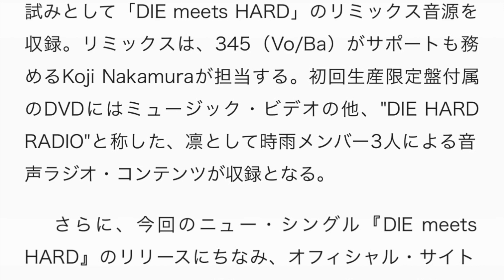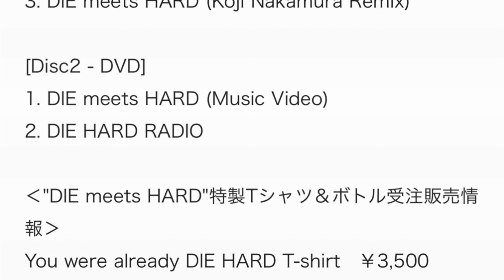凛として時雨、テレビ東京系ドラマ24"下北沢ダイハード"OPテーマに新曲「DIE meets HARD」書き下ろし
先日約2年ぶりとなる新曲をリリースすることを発表した凛として時雨。彼らが、8月23日にリリースするニュー・シングルの詳細を発表した。

今回の新曲は、テレビ東京系ドラマ24"下北沢ダイハード"への書き下ろし楽曲で、同ドラマのオープニング・テーマ。凛として時雨特有の独自性が、ドラマのコンセプトにもリンクし、今回のタイアップが実現。凛として時雨のTVドラマへの書き下ろしは今回が初めてとなる。

また、ニュー・シングルの収録内容も発表になった。タイトル曲「DIE meets HARD」の他、カップリングとして新曲「I'm Machine」、さらにこちらも初の試みとして「DIE meets HARD」のリミックス音源を収録。リミックスは、345（Vo/Ba）がサポートも務めるKoji Nakamuraが担当する。初回生産限定盤付属のDVDにはミュージック・ビデオの他、"DIE HARD RADIO"と称した、凛として時雨メンバー3人による音声ラジオ・コンテンツが収録となる。

さらに、今回のニュー・シングル『DIE meets HARD』のリリースにちなみ、オフィシャル・サイトで"DIE meets HARD"特製Tシャツ＆ボトルの受注販売が決定。そして、今週末7月16日に恵比寿リキッドルームで行われるピエール中野（Dr）の主催イベント"ピエールフェス2017"では、7月21日からのドラマ初回放送に先駆け、新曲がフル尺でオンエアされるとのこと。

なお、 今回の発表に寄せて、TK（Vo/Gt）と番組を手掛ける関和亮から以下のコメントが届いている。

久々のシングルということでクールな凛として時雨で行こうと思ったのですが、
関監督にまんまと乗せられまして、最高にホットな作品になっちゃいました。
―― TK（凛として時雨）

ダイでハードな楽曲が欲しいと希望していたら、まさにダイでハードな楽曲が上がってきました。
時雨の皆さんありがとう。
―― 関和亮

凛として時雨
ニュー・シングル
『DIE meets HARD』
8月23日（水）リリース

[Disc1 - CD]
1. DIE meets HARD
2. I'm Machine
3. DIE meets HARD (Koji Nakamura Remix)

[Disc2 - DVD]
1. DIE meets HARD (Music Video)
2. DIE HARD RADIO

‹"DIE meets HARD"特製Tシャツ＆ボトル受注販売情報›
You were already DIE HARD T-shirt　￥3,500
DIE meets HARD BOTTLE　￥1,800
受注期間：2017年7月10日（月）～7月17日（月・祝）23:59
商品お届け時期：8月23日頃

▼番組情報
ドラマ24"下北沢ダイハード"
放送時間：7月21日（金）深夜0時12分スタート
※テレビ大阪は7月24日（月）深夜0時12分から
オープニング・テーマ：凛として時雨「DIE meets HARD」

▼ライヴ情報
"ピエールフェス 2017"
7月16日(日) 恵比寿LIQUIDROOM

凛として時雨 unravel
凛として時雨 tk
凛として時雨 歌詞
凛として時雨 ライブ
凛として時雨 345
凛として時雨 abnormalize
凛として時雨 アルバム
凛として時雨 おすすめ
凛として時雨 mステ
凛として時雨 アニメ